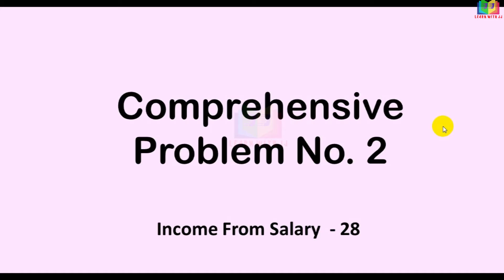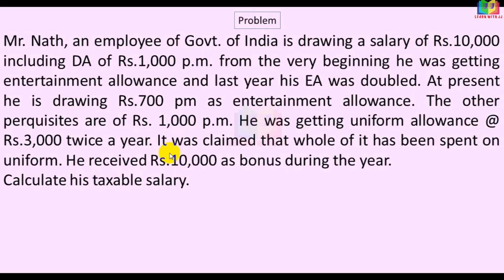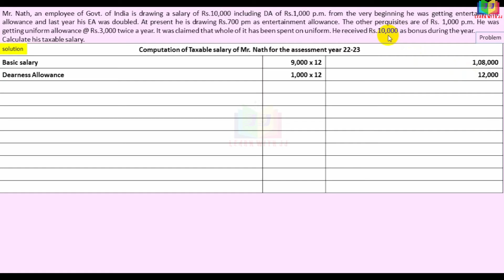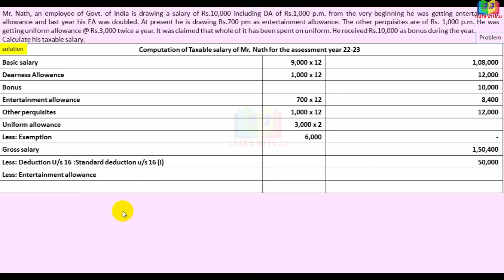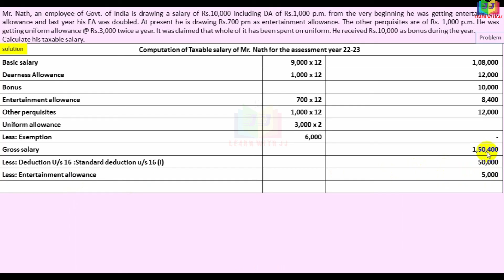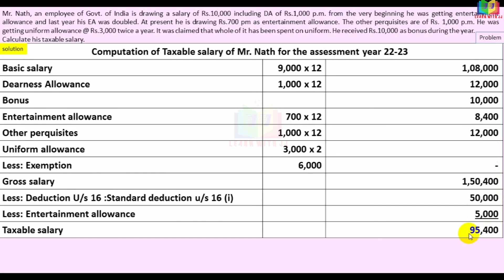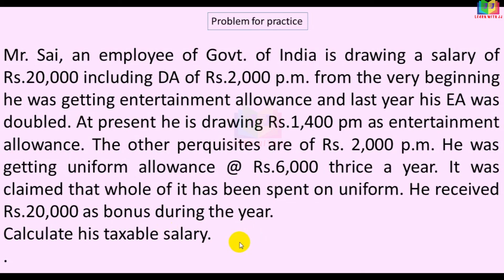Income from Salary Assessment year 22-23 |Part 28 in Tamil | Computation of Basic pay salary income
Income from salary in Tamil